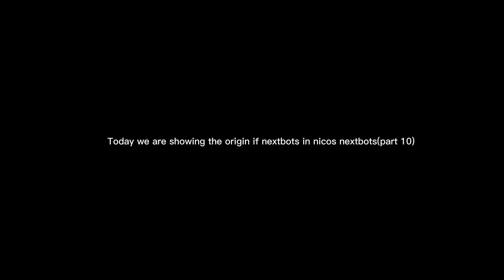Origin of nicos nextbots nextbots(part 10)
The origin of nicos nextbots nextbots.